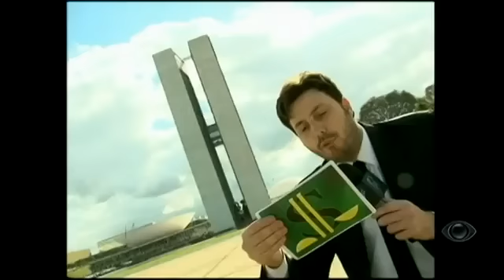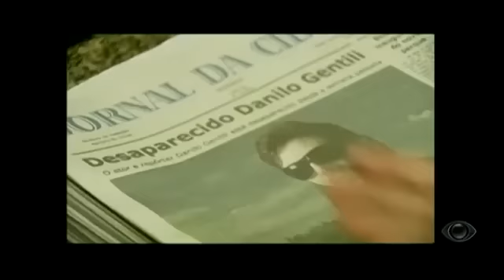CQC #61 - Danilo Gentili faz balanço do 1º Semestre de 2009 no Congresso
Danilo Gentili faz balanço do 1º Semestre de 2009 no Congresso antes das 'férias'. Muitos escandalos e muita pizza é claro